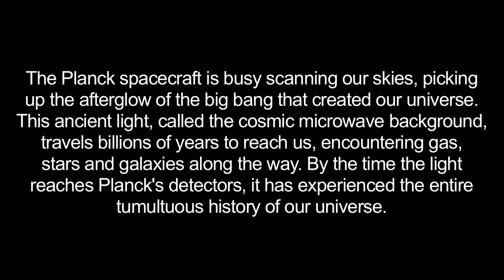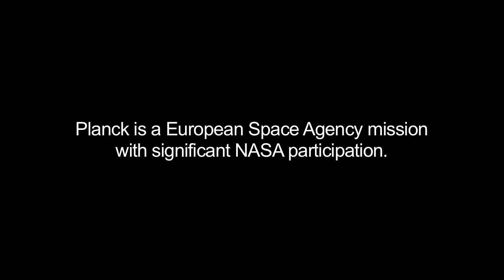A Journey of Light Through Space and Time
NASA-Video veranschaulicht die Reise eines Photons durch Raum und Zeit

This artist's animation depicts the 'life' of a photon, or particle of light, as it travels across space and time, from the very early universe to the Planck satellite. By creating maps of the oldest light in the universe, Planck scientists are learning about the epic journey of light through the cosmos. The mission's maps showing this ancient light, called the cosmic microwave background, have revealed the most precise information yet about the universe's fundamental traits, such as its age, contents and the seeds of all structure, without which we would not exist.

Credit: NASA/JPL-Caltech